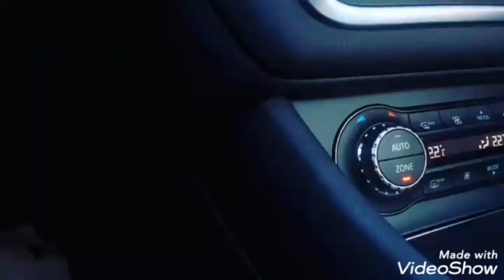Ar condicionado desarmando por problema na ventoinha .